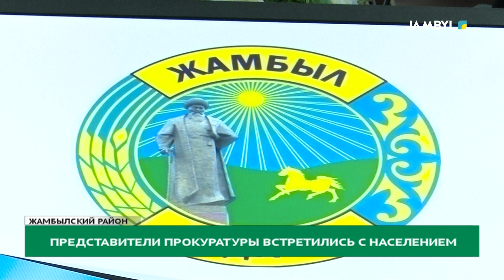Представители прокуратуры встретились с населением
Проект «маршрут доверия» инициированный прокуратурой продолжается и в этом году. Главная цель -профилактика различных правонарушений. А также снижение преступности в области. Очередная встреча прошла в Жамбылском районе. Сотрудники областной прокуратуры встретились с населением.